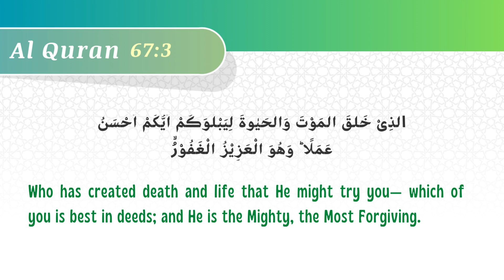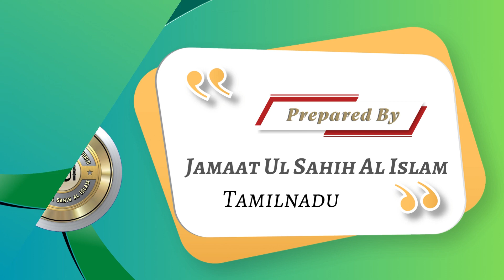Questions & Answers # 57 [English]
Questions & Answers: A Reply and Explanation of the Worldwide Spiritual Leader of the Jamaat Ul Sahih Al Islam, Reviver of Faith to whole mankind, Hazrat Khalifatullah Munir A. Azim (atba).

Multiple Questions on Life & Death :

1) How will life after death present itself and how will it be brought about?

2) When shall the life after death start and how will it commence?

3) What is the nature of Heaven and Hell?

4) Will heaven and hell be eternal or shall it be for a limited duration?